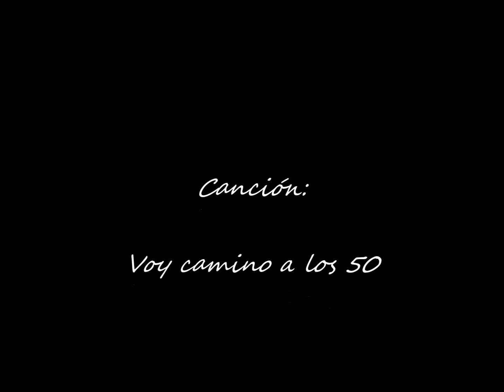Humberto Vicente Castagna ,Cachito de B.A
Un groso te los 80 ,90 y 2000 Maestro ,papá quien te quita lo bailado asta siempre loco!!